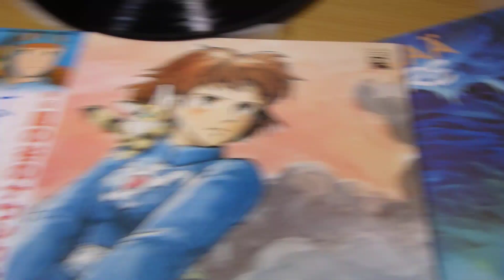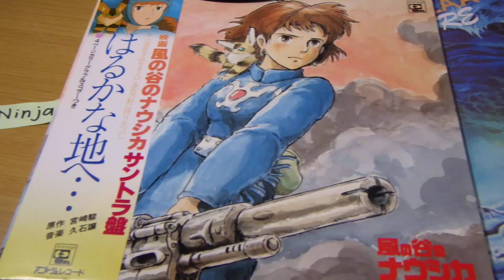20210325-2 Joe Hisaishi nausicaa valley of the wind ANL-1020 with OBI Japan VINYL LP 12inch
JoeHisaishi nausicaa valley of the wind ANL-1020 with OBI Japan VINYL LP 12inch 風の谷のナウシカ サウンド・トラック盤